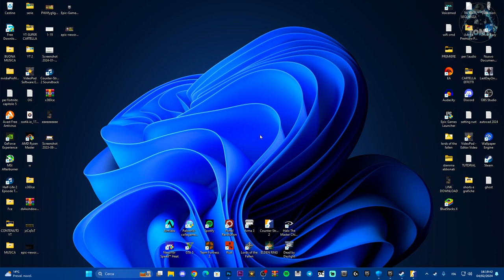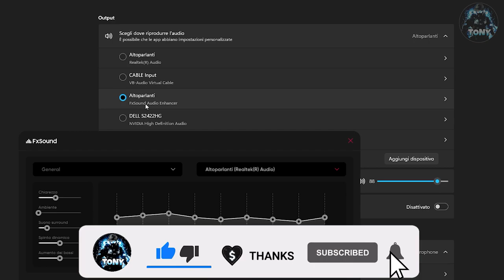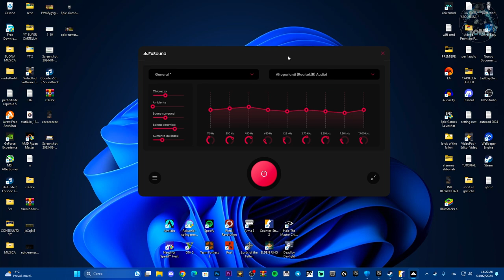COME POTENZIARE L'AUDIO NEI GIOCHI SE SI SENTE TROPPO BASSO SU WINDOWS 10 E 11 - TUTORIAL 2024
Senti l'audio troppo basso nei giochi con cuffie da 100 euro? ecco come risolvere il problema!

MIO REFCODE:563685ph1

PC:
MOBO: B450 GAMING PLUS
CPU: R5 3600
GPU: 1660 SUPER
RAM: 16 GB
CASE: 4000D AIRFLOW CASE CORSAIR

VIDEO TUTORIAL
               GAMES---TECH---MICROSOFT